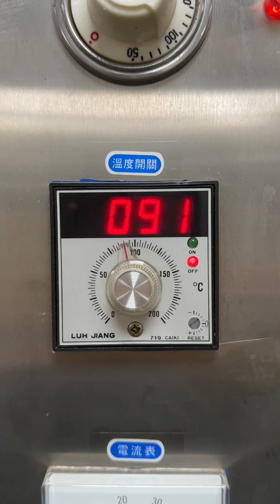武夷....武夷...武夷茶 全新上市